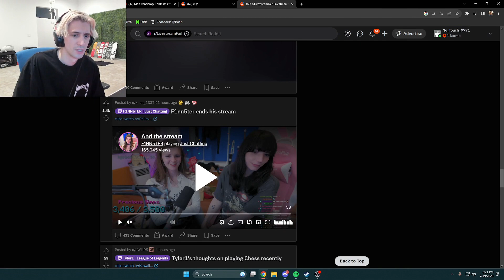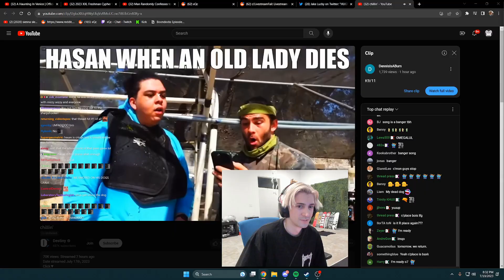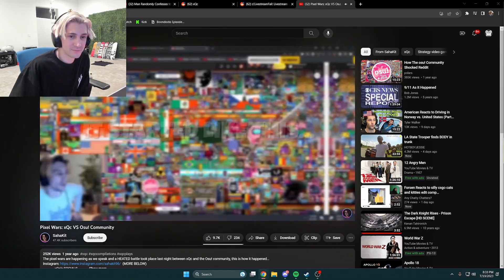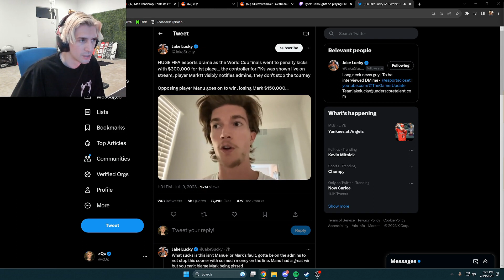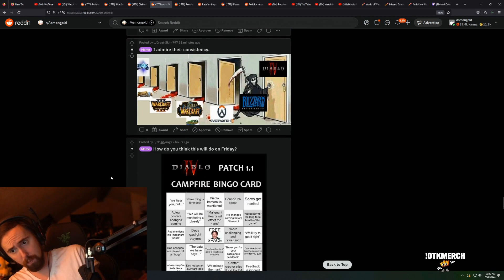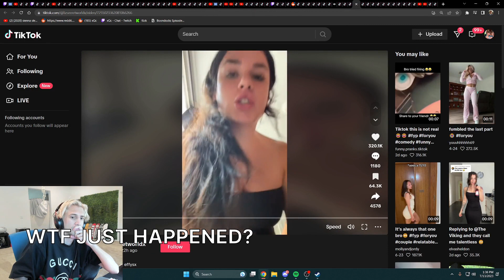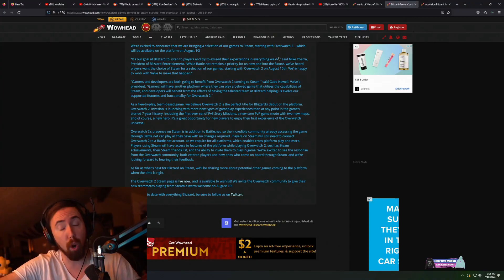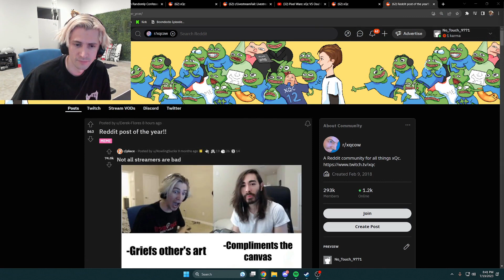XQC saw finn and Ashley's Kiss (xQc)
Timestamps & vods:
[00:00] #1 xQc: XQC saw finn and Ashley's Kiss

[00:50] #2 xQc: BODIED

[01:05] #3 xQc: 💔💔💔CLICK💔💔💔CHILL NIGHT BEFORE THE STORM💔💔💔RP MAYBE💔💔💔FINISHING TERRARIA MASTER💔💔💔COOL💔💔💔

[01:33] #4 zackrawrr: neck

[01:54] #5 EsfandTV: HDMI

[02:08] #6 xQc: wat

[02:34] #7 xQc: Clash

[02:43] #8 xQc: O/S/U LULW

[02:56] #9 zackrawrr: ded.

[03:10] #10 xQc: 💔💔💔CLICK💔💔💔CHILL NIGHT BEFORE THE STORM💔💔💔RP MAYBE💔💔💔FINISHING TERRARIA MASTER💔💔💔COOL💔💔💔

[03:36] #11 zackrawrr: D4 DRAMA REMNANT 2 EARLY ACCESS TY GUNFIRE ad !starforge EU/UK July 24th Launch!!! @StarforgeSystems @MadMushroomGG @MythicTalent

[04:04] #12 EsfandTV: wut

[04:24] #13 zackrawrr: KEKW

[05:08] #14 zackrawrr: fat boys

[05:23] #15 xQc: 💔💔💔CLICK💔💔💔CHILL NIGHT BEFORE THE STORM💔💔💔RP MAYBE💔💔💔FINISHING TERRARIA MASTER💔💔💔COOL💔💔💔

[05:49] #16 xQc: wtf just happened?

[06:08] #17 zackrawrr: Blizzard exceeding expectations with D4

[06:24] #18 EsfandTV: lol

[07:23] #19 xQc: Top Comment